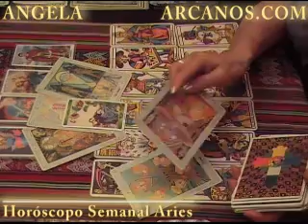Horoscopo Aries 4 al 10 de abril 2010 - Lectura del Tarot